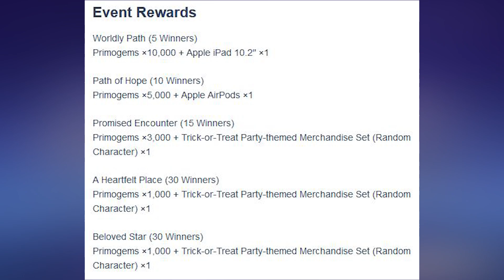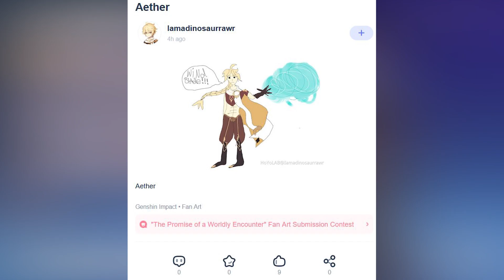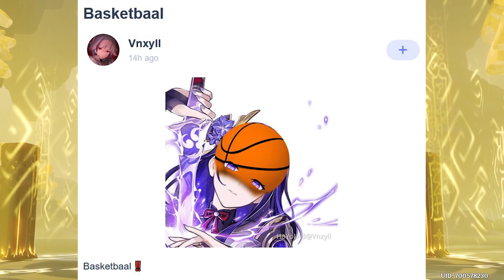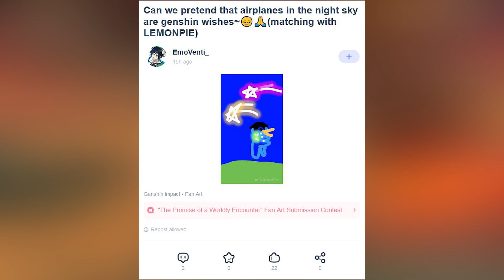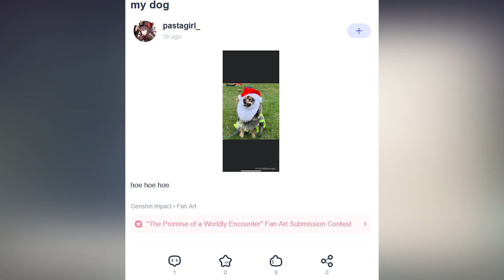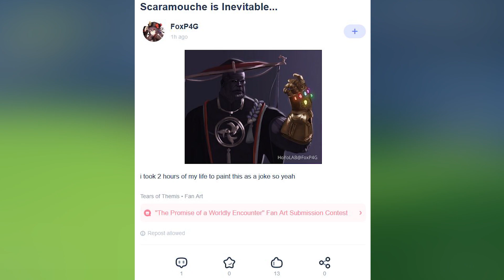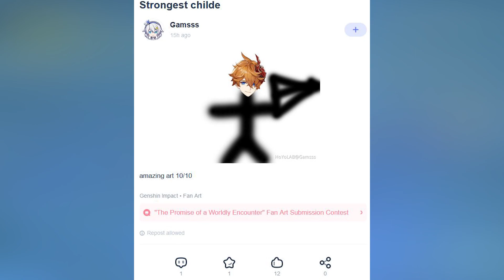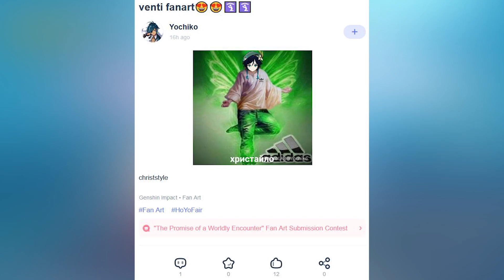Genshin's Fan Art Competition Has a LOT of "Interesting" Submissions ... Genshin Impact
Can we pretend that airplanes in the night sky are genshin wishes~😔🙏(matching with LEMONPIE)
i could really use a 5 star right now,5 star right now ,5 star right now (matching with emoVenti )